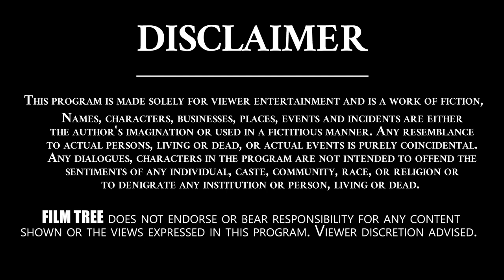Director Geetha krishna Sensational comments On RGV || Ram Gopal Varma || Film Tree